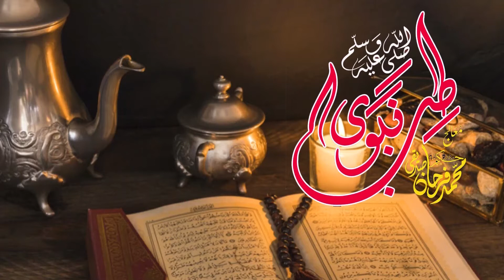Ulti Aur Qee Ka Ailaj | الٹی اور قے کا علاج